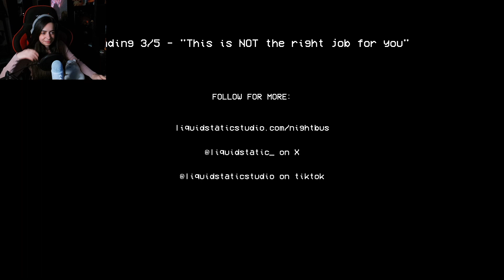NEXT STOP HELL | Night Bus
Hey there friends, welcome to Night Bus, a game where we work as a bus driver on a night shift and you pick up ghosts and demons.